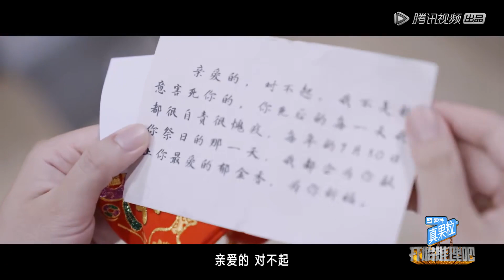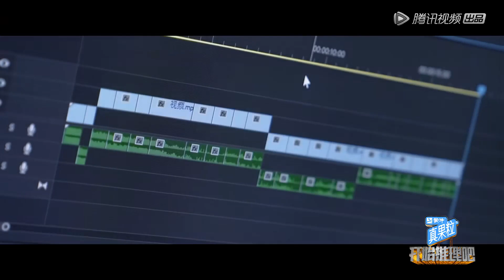精彩抢先看→腾中介遇害！好刺激，推理团竟是全员恶人难逃嫌疑？|《开始推咯吧 The Truth》